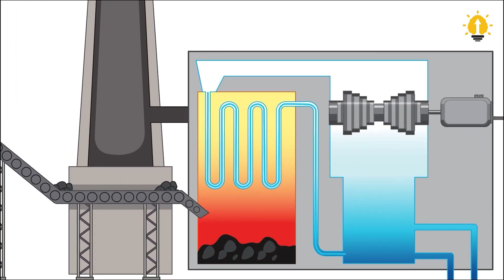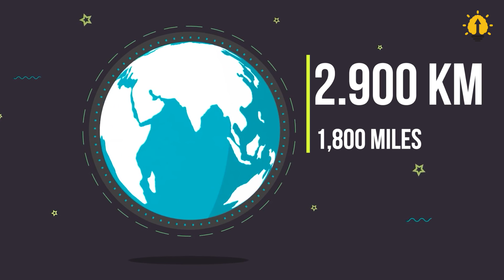Top 5 Alternative Energy Sources That Could Change Our Future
Here, we're not talking about more oil, gas, coal, or any other traditional sources of energy becoming increasingly unsustainable and damaging. We're talking about something much more exciting: the top 5 alternative energy sources that could change our future. Right, the earth itself has wonderful alternative energy sources that will never run out. So why don’t we exchange our fossil fuel dependence for an existence based only on renewables? From harnessing the power of the sun to tapping into the wind, these innovative and sustainable energy sources have the power to revolutionize the way we live, work, play, and even combat climate change.

Whether you're an environmentalist, an entrepreneur, or simply curious about the latest innovations in energy technology, this video is a must-watch. Get ready to be amazed by the power of alternative energy sources and discover how they could change our world for the better.